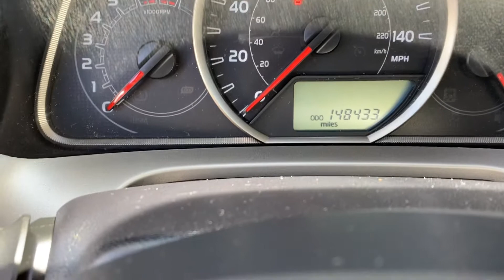Kristina - 2013 Toyota RAV4